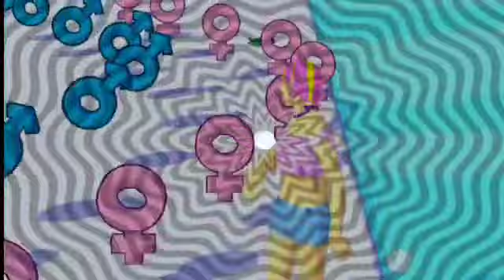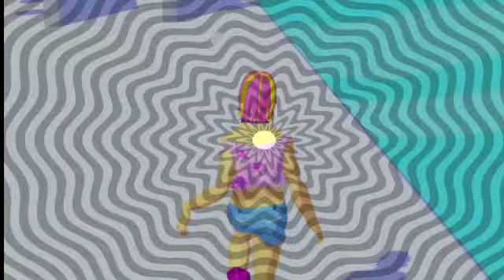Amazing MTF SUBLIMINAL INSTANT RESULTS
🌟 Welcome to MTF Subliminal - Your Journey to Transformation! 🎧✨

Thank you for taking the time to watch our amazing video on MTF Subliminal. We're thrilled to have you here! At MTF Subliminal, we're dedicated to providing you with the best content and tools to help you on your transformation journey. 🌈🎶

🔥 About Our Channel:
If you're seeking cool stuff related to Subliminal and enjoy mesmerizing music, you're in the right place! Our channel is a treasure trove of incredible MTF Subliminal content, carefully crafted with our own unique music. 🎵✨ Don't miss out on all the valuable information and positive affirmations we offer!

We're thrilled to present you with a carefully curated selection of products that will assist you on your transformation journey. These products are designed to empower you and make you feel your best! 🙌

1️⃣ Feminine Hormones Spray:
Transform your journey with this amazing Feminine Hormones Spray.

2️⃣ 2 Month Packs (60 Days) t-Blocker Anti-androgen Capsule Pills for Transgender MTF:

3️⃣ QOYDOY Thong Tucking Gaff Panties for Crossdressers and Transgender Individuals:
Experience comfort and confidence with these smooth, silky gaff panties.

4️⃣ Silicone Breast Forms Breastplate Round Collar B-G Cup:
Enhance your feminine appearance with these high-quality silicone breast forms.

5️⃣ FAELBATY Green Wave Bob Wigs with Bangs:
Complete your stunning look with this synthetic cosplay wig.

Remember, your dreams are within reach, and we're here to support you every step of the way! 💪💫